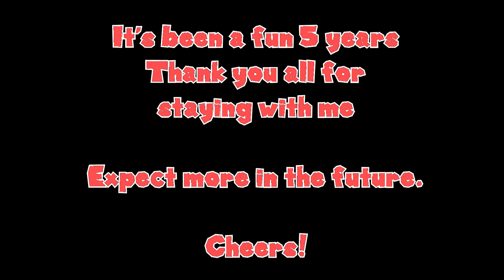Celebration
What can i say other than... Thank you for sticking with me for 6 whole years, why am i celebrating just 6 years? because i missed the 5 lol.

No but, really, thank you all for sticking with me for so long, maybe i dont have as much interactions, but at least im getting better at animating, kinda.